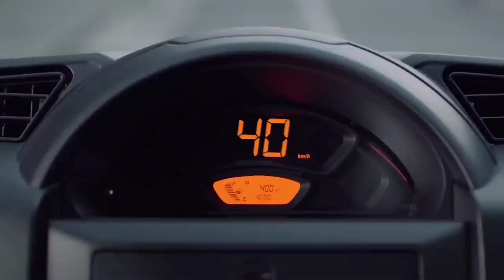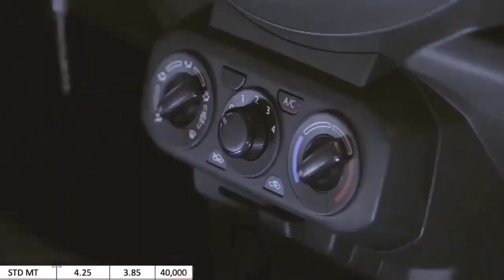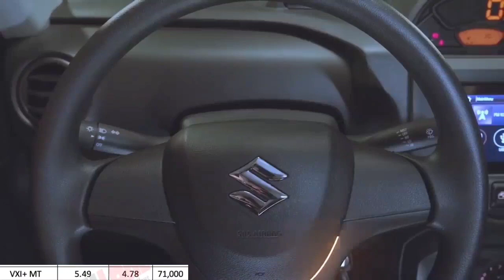New Maruti Suzuki Spresso_2022 On Road Price🔥newly added features 🔥 क्या अब value for money रही है?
2022 Maruti S-PRESSO now has ESP with Hill Hold Assist across all AGS variants and electrically adjustable ORVMs (Outside Rear-View Mirror) in the Vxi+/Vxi+(0) variants. It also gets Dual airbags, ABS with EBD, Pre-tensioner and force limiter Front seatbelts with Front seatbelt reminder, high-speed alert system, reverse parking sensors standard in all variants and Electronic Stability program (ESP) with Hill Hold Assist in AGS variants.
New S-Presso gets Next Gen K-Series 1.0L Dual Jet, Dual VVT engine with Idle-Start Stop technology. This engine delivers 66 hp power and 89 Nm torque. It offers enhanced fuel-efficiency of 25.30 Km/l in Vxi(0)/Vxi+(0) AGS, 24.76 km/l in Vxi/Vxi+ MT and 24.12 km/l in Std/Lxi MT. 17% higher fuel efficiency in AGS and nearly 14% higher fuel-efficiency MT.
maruti Suzuki spresso on road price